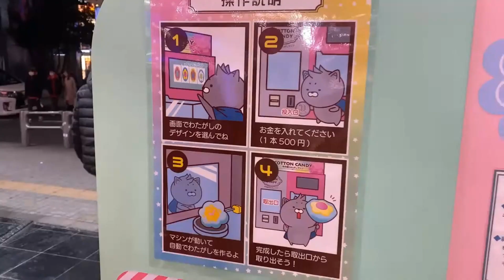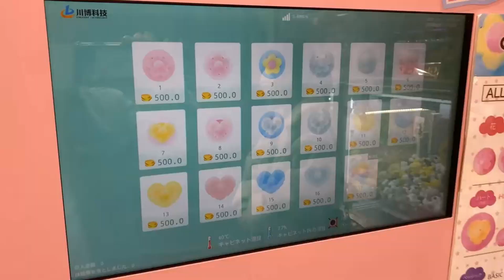Cotton Candy Machines are very popular in Japan. The profits are high.Customer feedback video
The profits are high.Customer feedback video